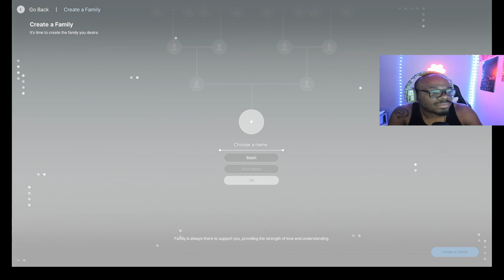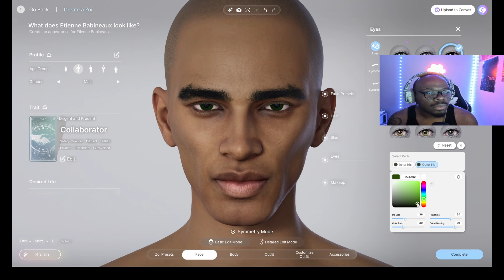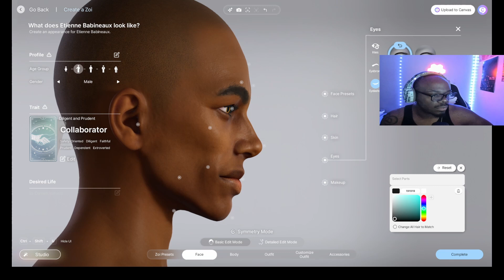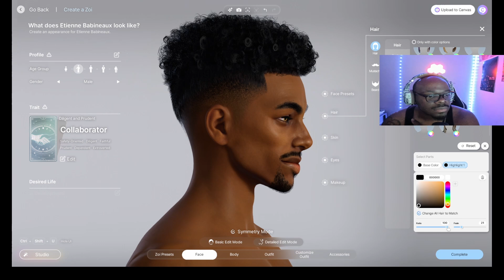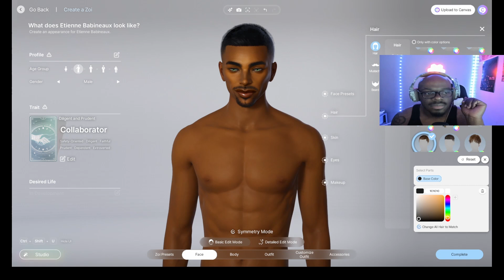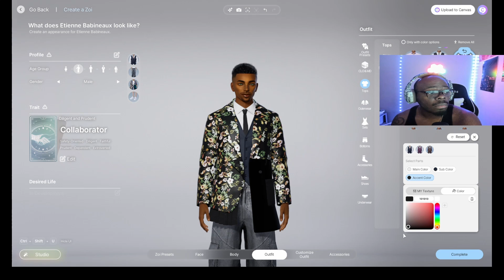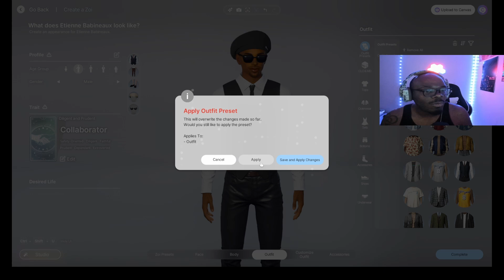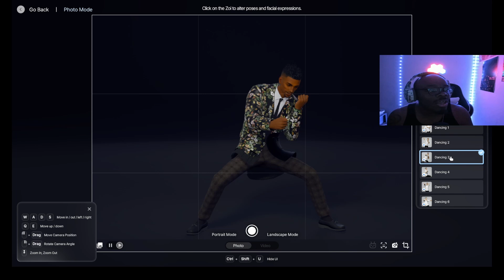Create a Zoi and Studio Shenanigans in InZoi!!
I'm so excited for this game!